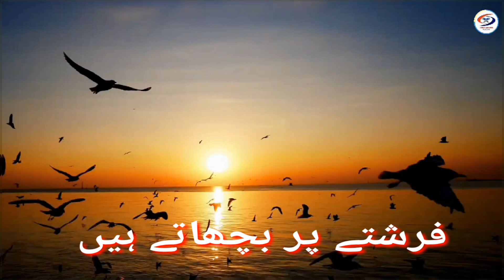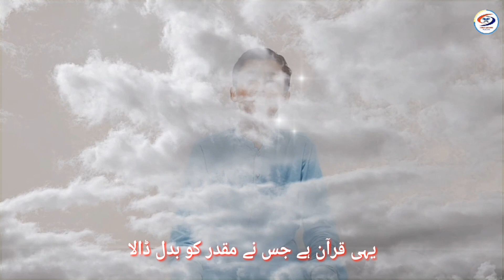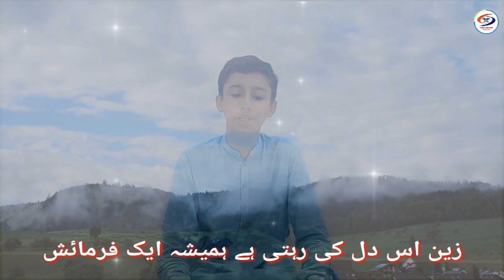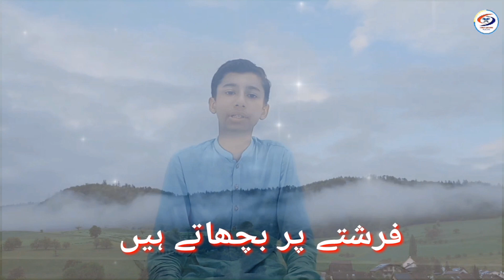amazing or best nasheed | Taiba Quran academy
Quran for all, in every hand and every heart

Farishty par bichaty hain | amazing or best nasheed by Maaz  Shaheen  | Taiba Quran academy
Farishty par bichaty hain
amazing or best nasheed by Maaz  Shaheen
amazing or best nasheed

Farishty par
Farishtay par bhichahte hain naat
Hasool e deen ki khatir
Hasool e deen
Husool e deen ki khatir
Husool e deen
Husool e deen ki khatir beautiful naat
Husool e deen ki khatir beautiful nasheed
Husool e deen ki khatir amazing voice
Farishte per bichhate hain nazam
Farishte per bichhate hain beautiful nazam
Farishte per bichhate hain beautiful nazm
Farishte per bichhate hain beautiful beautiful nazam
Farishte per bichhate hain beautiful beautiful naat
Farishte per bichhate hain beautiful beautiful nasheed

 Bamhawra Tarjmah, Tilawet, Tajweed, Root-word, Tafseer | Duan, Azkar, Subho ke azkar, Shaam ke azkar, Wazaif, Hafazet ki Duan
TAIBA QURAN Academy |Quran for all, in every hand and every heart |Quran-e-Pak ki beautiful Recite, Tajweed, Qirat |Tarjmah, Tafseer, Root words. Just one verse a day In a unique way. It is all about personality development, social relation and business advice .
Mission :
Our mission is Quran for all, in every hand and every heart. And Our mission is improvement in society behavior.